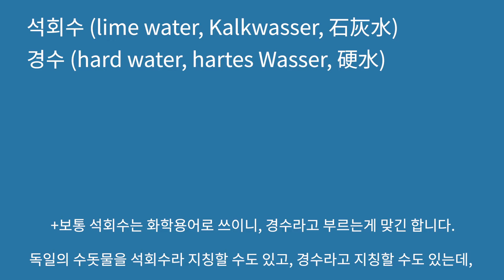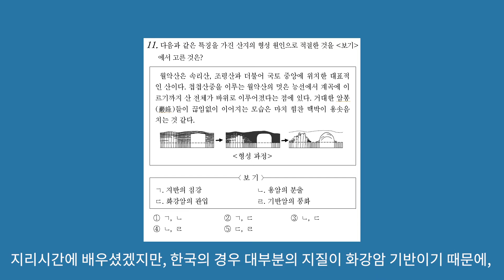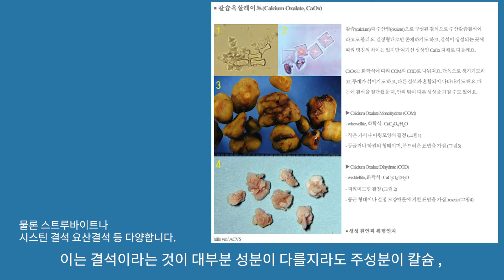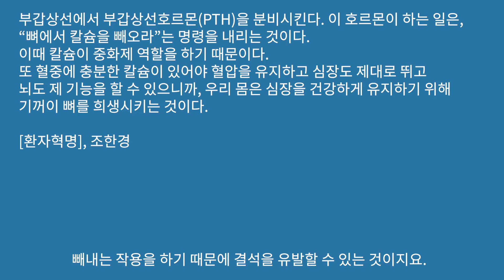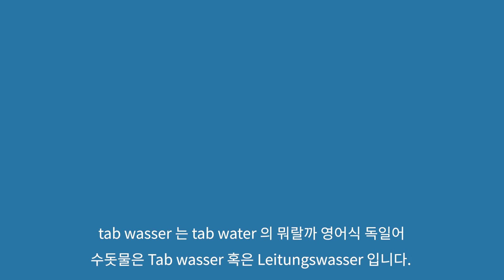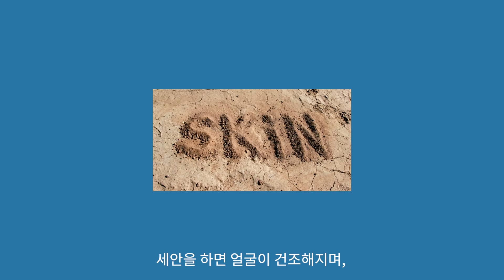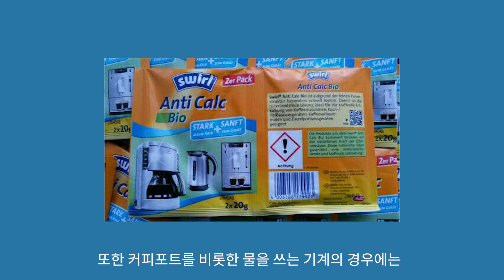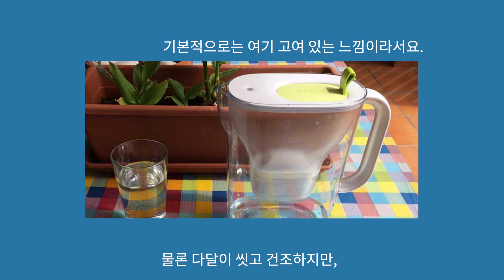독일 수돗물 마셔도 되나요? 독일 석회수에 대한 진실 hartes Wasser 🇩🇪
안녕하세요 레온입니다.
요청이 있었던 독일의 물 영상입니다.
기왕 다루는 김에 열심히 만들었습니다.
여름이 되었네요, 그럼 다음 영상에서 만나요,

lg,
leon

*Music
Sunflower by ikson